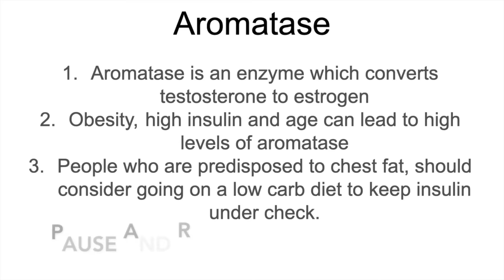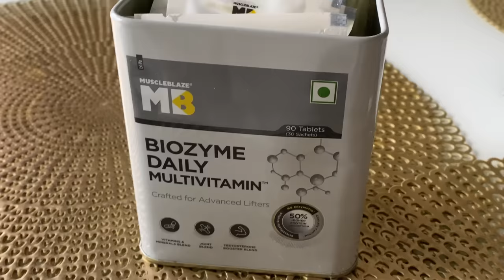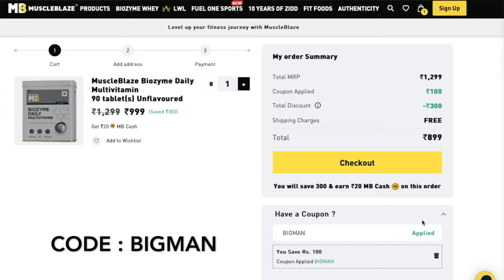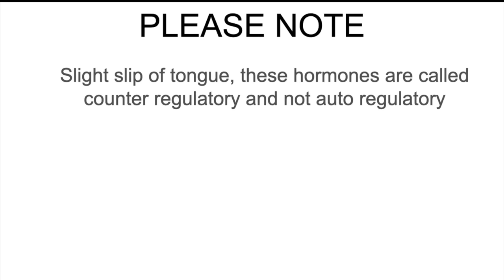🇮🇳 How I lost CHEST Fat....FAST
If male breast enlargement is caused by glandular proliferation, it is defined as gynecomastia. If it is caused by increased fat deposition, it is defined as pseudogynecomastia / man boobs.
Chest fat tells us there’s a chemical imbalance between estrogen and testosterone in the body.

Aromatase is an enzyme which coverts Testosterone into oestrogen in the human body which could lead to accumulation of fat around the chest region. The main causes of high aromatase are:
1. Obesity
2. Insulin resistance, high blood sugar
3. Ageing in men

Some tips to reduce chest fat:
 Maintain a calorie deficit
1. Low carb diet ( No breads, rice, pasta, grains, millets)
2. Stick to proteins and fats and low glycemic carbs.
3. Increase fibre and add cruciferous vegetables
4. Add vitamin D, zinc, magnesium
Some natural sources of vitamin D are eggs and mushrooms, zinc and magnesium are found in nuts and fatty fish
5. Lift weights with volume distributed over 2-3 sessions.